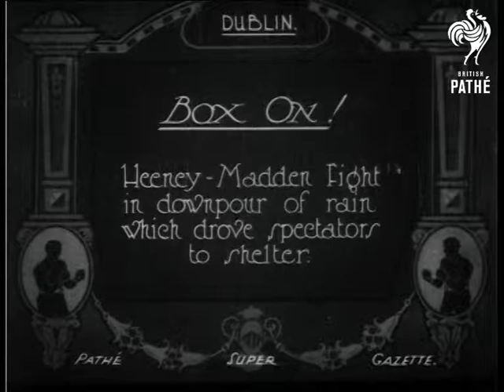Box On (1926)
Full title reads: "BOX ON!  Heeney-Madden fight in downpour of rain which drove spectators to shelter".

Dublin, Eire (Republic of Ireland, Southern Ireland).

M/S of an outdoor boxing ring surrounded by a large crowd.  As two boxers - Tom Heeney and Bartley Madden - slug it out, the crowd gradually disperses, they run to find shelter from rain.

Note: for closer view of fight and C/Us of boxers, see HEENEY-MADDEN FIGHT also in G 1320.
 FILM ID:544.05